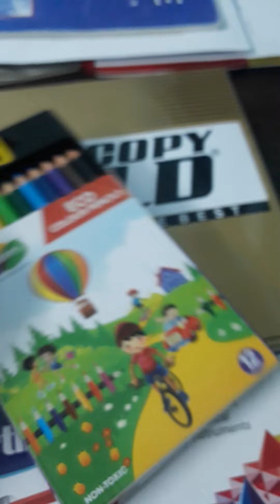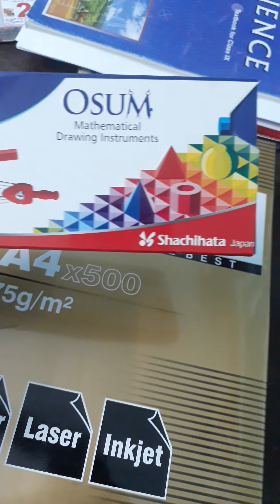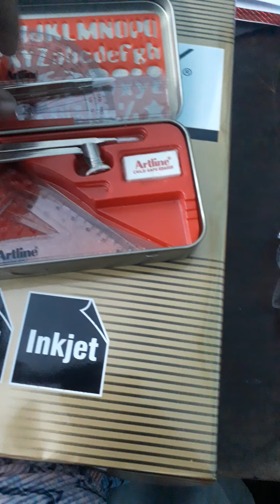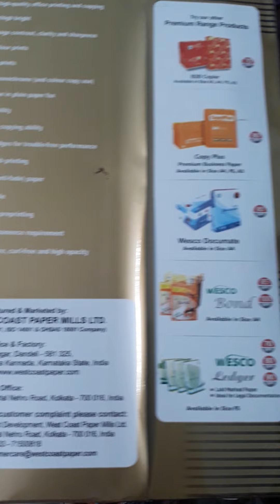rupees of this materials in less amount